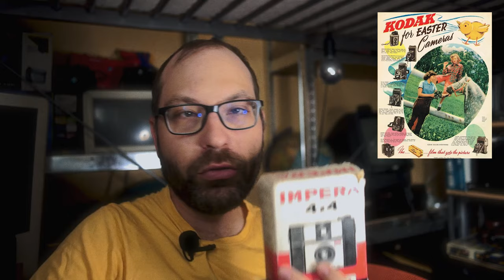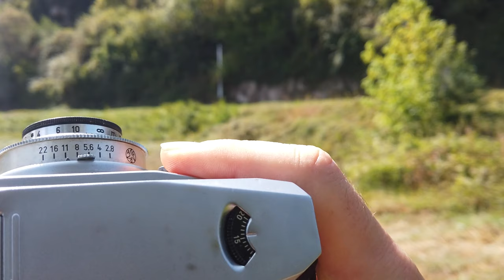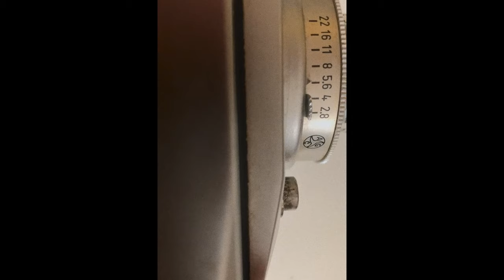Le Ferrania Lince 3 - un appareil de 1963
Je pars à Cognac pour utiliser un appareil de 1963, en utilisant une pellicule couleur et une pellicule noir et blanc.

Tourné avec Sony Nex VG20, DJI osmo Pocket et Iphone SE